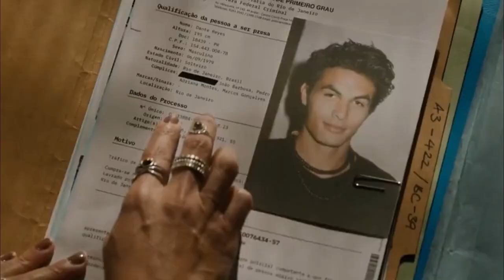PORTUGAL mentioned in AMERICAN movies and series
PORTUGAL mentioned in AMERICAN movies and series mashup